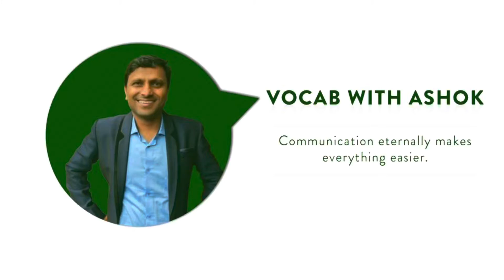Toss and turn English phrase meaning - Vocab with Ashok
Learn English and more with Ashok